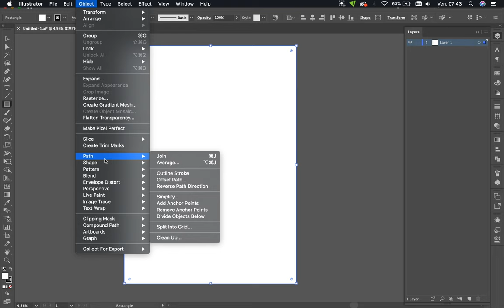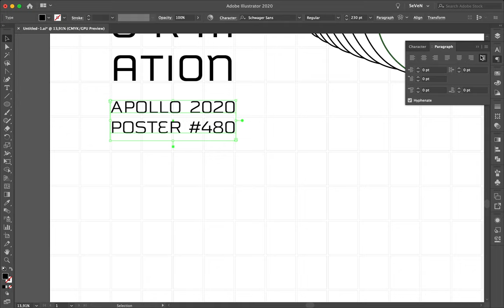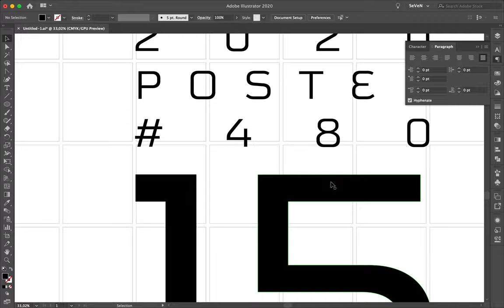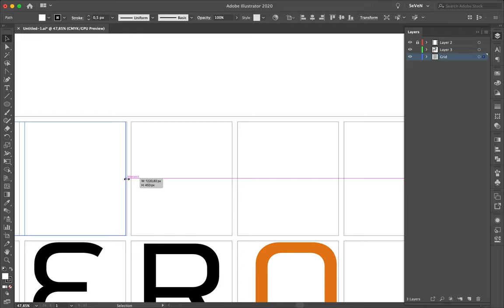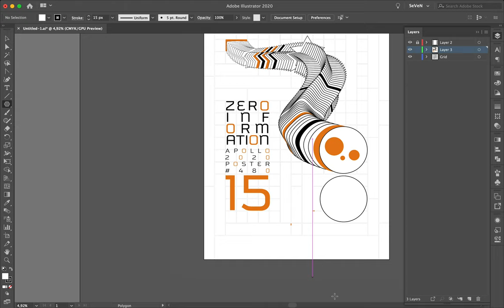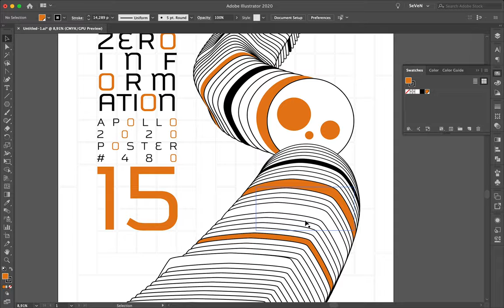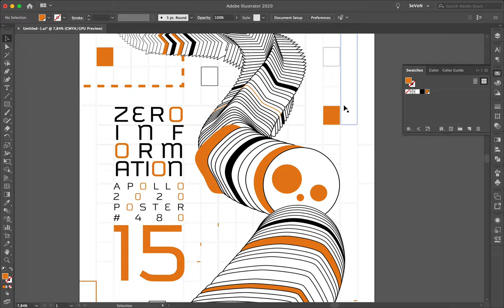Speed Art Poster Tutorial 480 Zero Information 15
Still, in a hurry for customers, I am creating posters under pressure these days; that's why they look a bit more minimalist than usual.